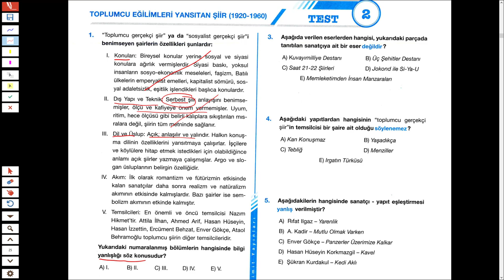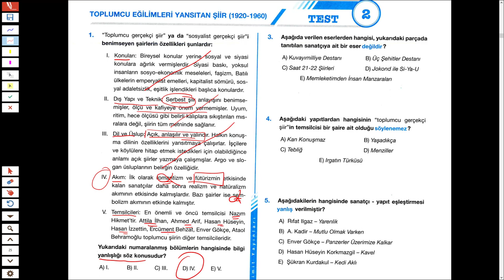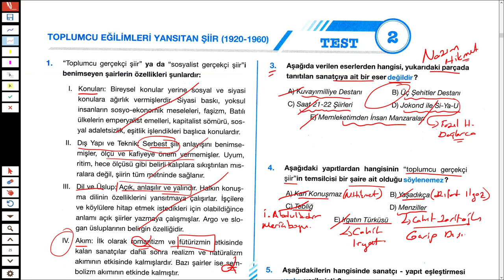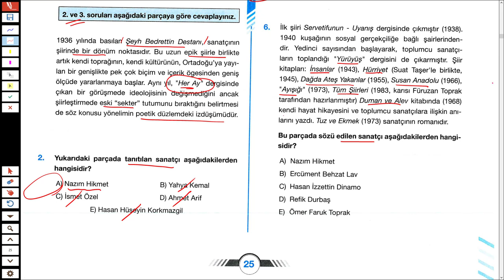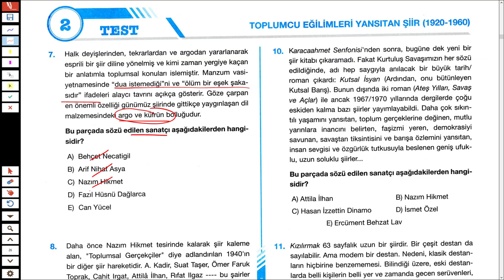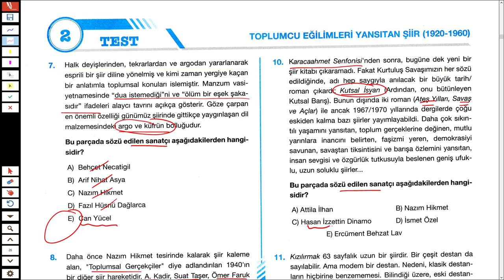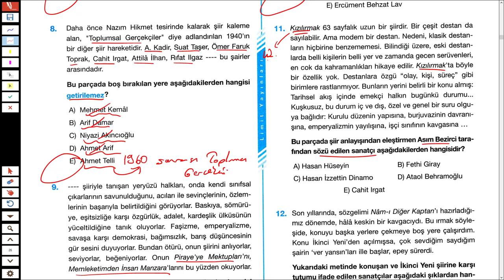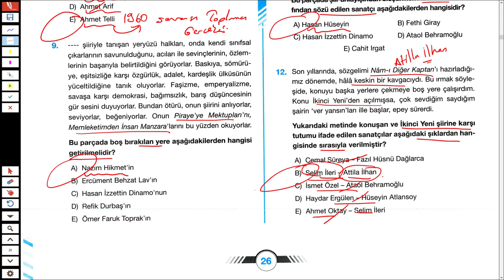LİMİT YAYINLARI - CUMHURİYET DÖN. TÜRK EDEB. SB - TOPLUMCU GERÇEKÇİ ŞİİR ANLAYIŞI 02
2020TAYFA ve 2020TAYFAÇALIŞIYOR Sizler için Türkiye'nin en kaliteli ve seçkin yayınlarından biri olan LİMİT LİMİTYAYINLARI LİMİTCUMHURİYETDÖNEMİTÜRKEDEBİYATISORUBANKASI ndan toplumcugerçekçiler 'le ilgili sorular çözdüm.

İyi seyirler...